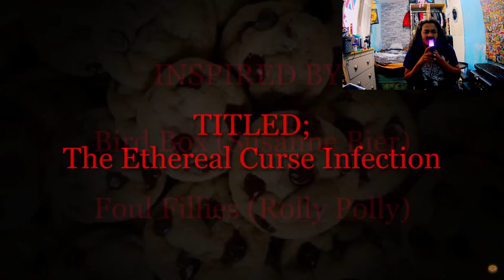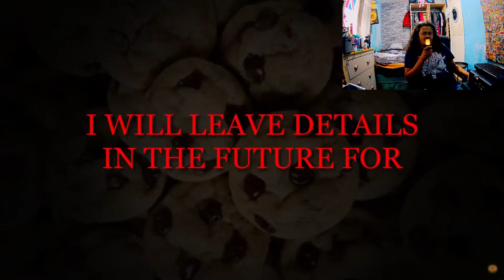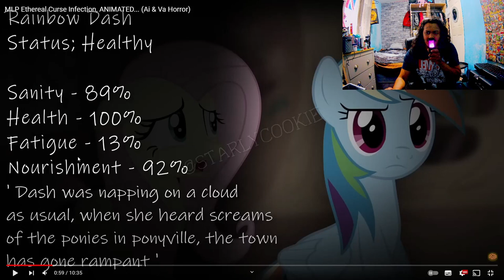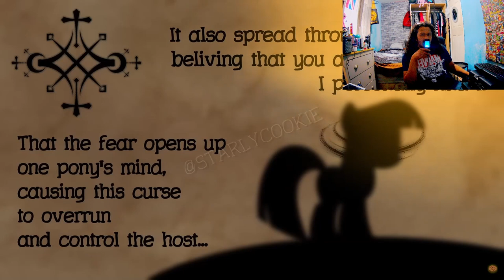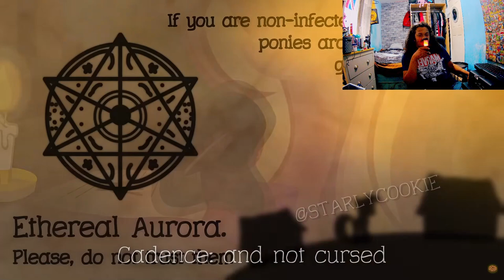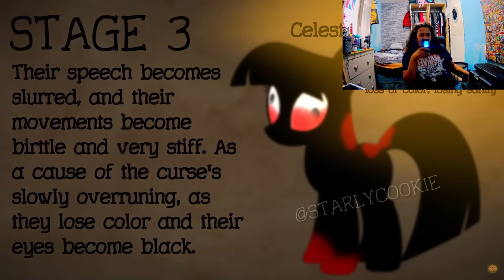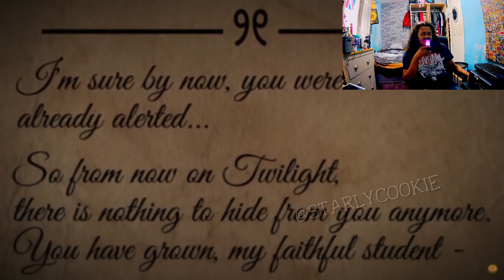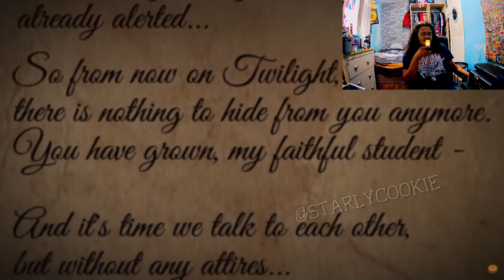My Little Pony React: Ethereal Curse Infection